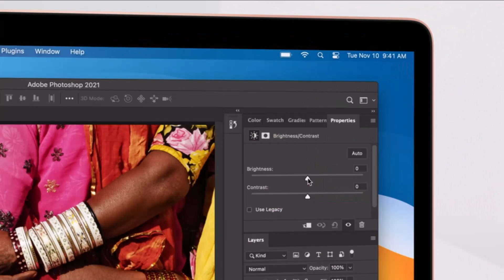Best Buy Laptop, Apple 2020 MacBook Air| realtecshop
Best Buy new Laptop, Apple 2020 MacBook Air ||  realtecshop
Apple 2020 MacBook Air Laptop M1 Chip, 13” Retina Display, 8GB RAM, 256GB SSD Storage, Backlit Keyboard, FaceTime HD Camera, Touch ID. Works with iPhone/iPad; Gold
Brand Apple
best gaming laptop
best gaming laptop in the world
best gaming laptop on amazon
best gaming laptop reddit
gaming laptop lenovo
gaming laptop hp
laptop
laptop price
laptop deals
best buy gaming laptops
60000 laptop
60000 laptop gaming
60000 laptops best
60000 laptop hp
60000 laptop dell
best laptop,
msi sword 15.6,
lenovo slim 7i,
best laptop under $500 for 2022,
best laptop for architecture students 2022,
best laptop for architects,
best laptop for all purposes 2022,
best laptop for after effects,
best laptop for android development,
asus best laptop under 1 lakh,
asus best laptop under 35000,
autocad ke liye best laptop under 40000,
best laptop for btech cse students,
best laptop for blender,
best laptop bag under 500,

              Mulholland